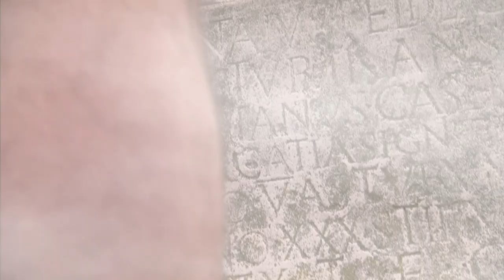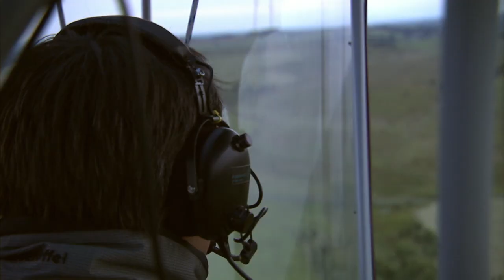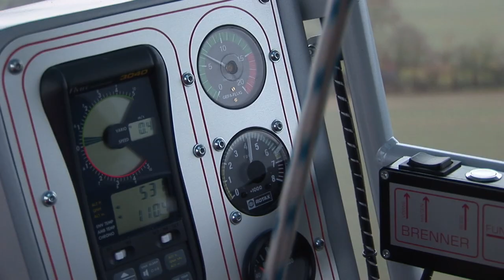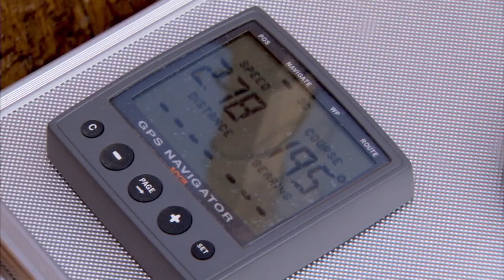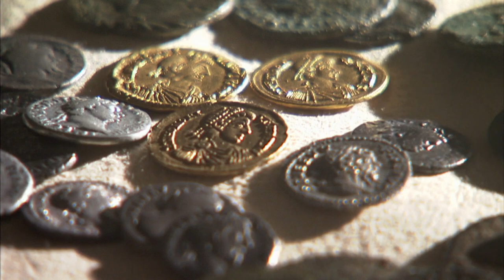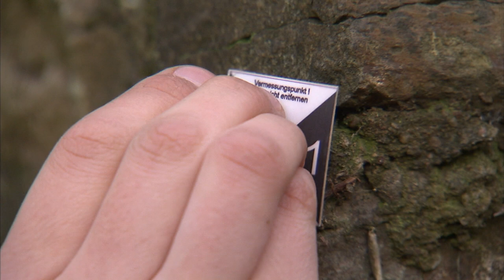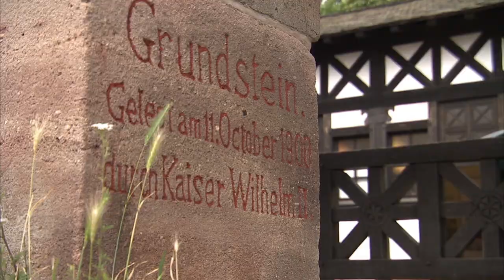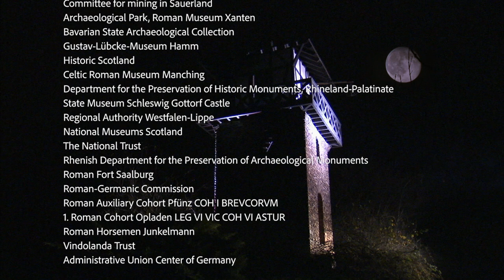The Limes - Fortification against the Barbarians | Full Documentary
Almost 2,000 years ago, heavily fortified border posts stretched across all of Europe – the Limes. Palisades, walls and trenches, four-meter high walls and “castells” of the Limes on land stretched across Germania, the wild "Barbaricum." Along the Limes, military camps evolved into flourishing villages, protected by an impressive boundary and the Roman legions. So were The Limes only Rome’s "iron curtain", its bulwark against the barbarians?